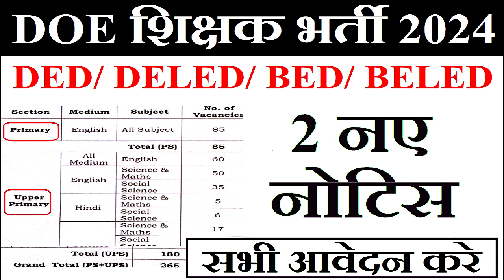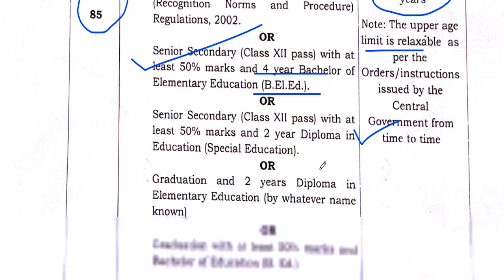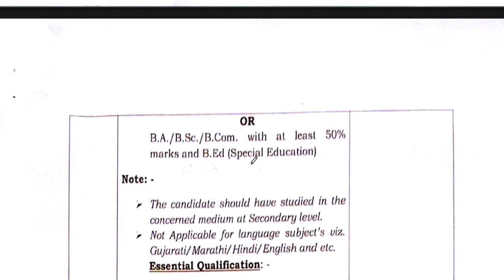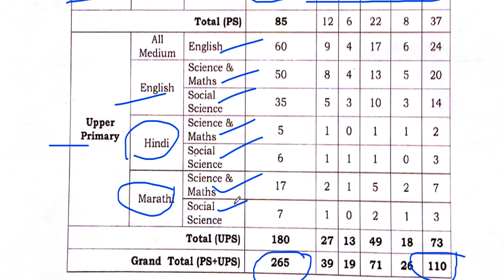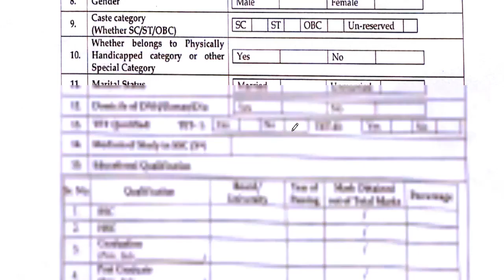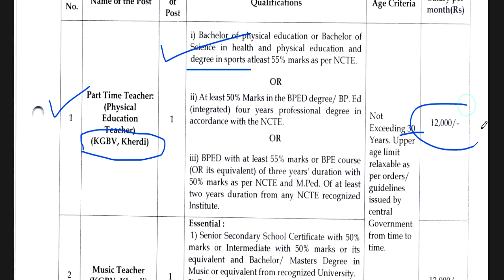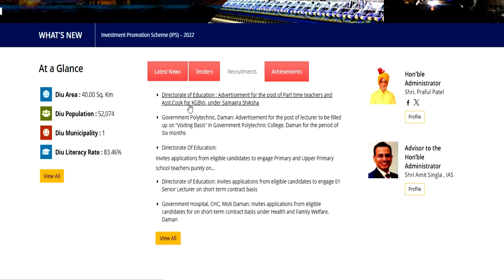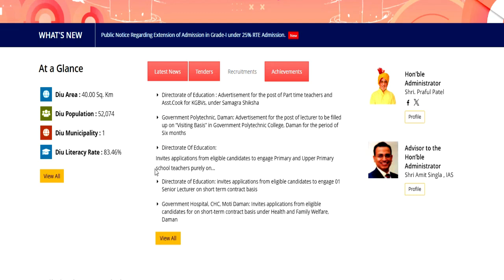SAMAGRA SHIKSH ABHIKYAN TEACHERS RECRUITMENT 2025 | NEW NOTICE | APPLY FROM ALL STATE